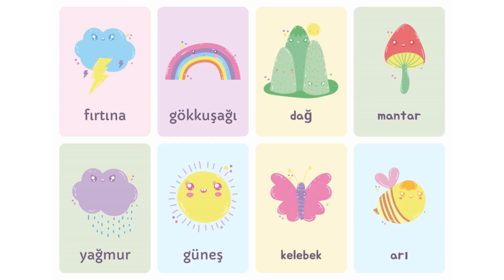Nature Vocabulary in Turkish: Discover the Wonders of Nature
Merhaba, language enthusiasts! Join us on a linguistic adventure as we delve into the world of Turkish nature vocabulary. In this video, we'll be uncovering the rich and descriptive words that capture the essence of the great outdoors in Turkish.

🌐 Explore More:
Dive deeper into the Turkish language and culture on our website.

If you've found my content valuable and want to support the creation of more free Turkish learning resources, consider buying me a coffee! Your support goes a long way in keeping the channel running and helping learners around the world.

Thank you for joining us on this Turkish language journey!
🎉 Teşekkür ederim (Thank you)! 🎉